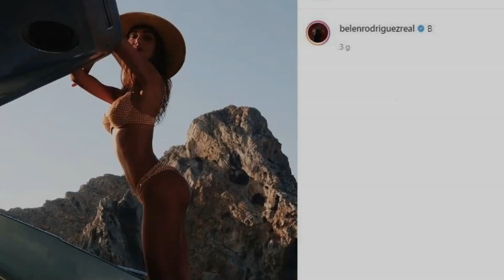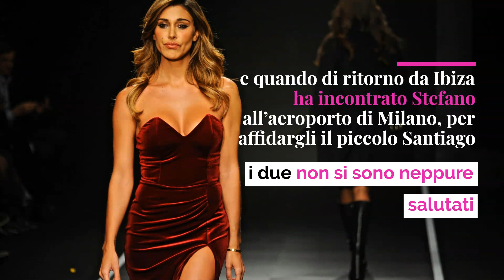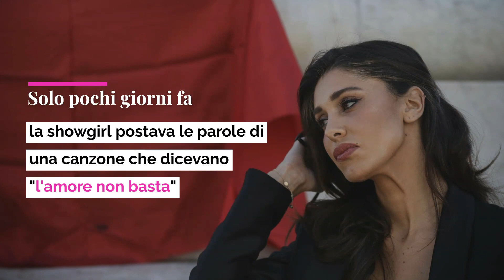Belen, la risposta della mamma alla provocazione di Stefano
Durante una puntata di “Made in Sud”, Stefano di Martino aveva schezato sulla madre di Belen Rodriguez. Ora, quest’ultima, risponde con un gesto. Ha, infatti, smesso di seguire il ballerino sui social.